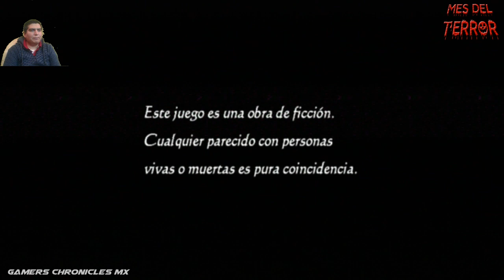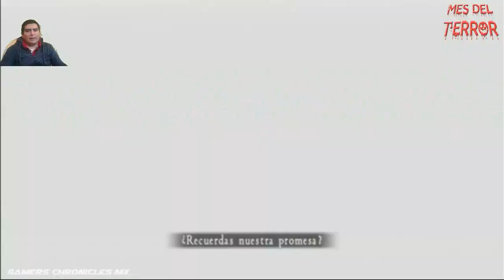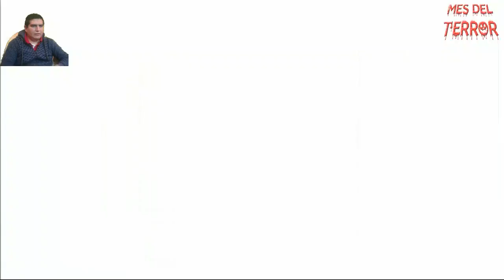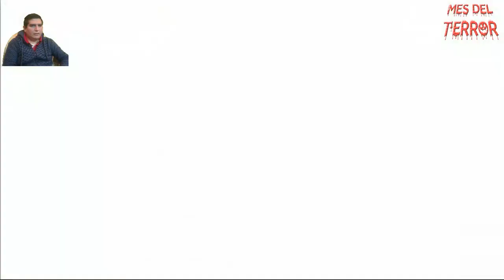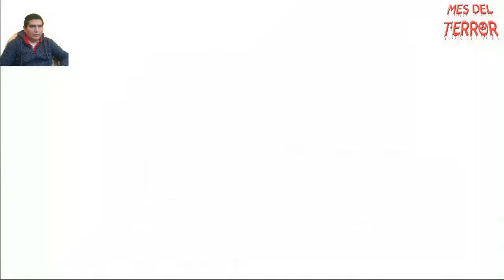Mes del Terror | Project Zero 2 Wii Edition | Gameplay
Toma tu cámara y prepárate para asustarte en este gameplay de Project Zero II para la Wii